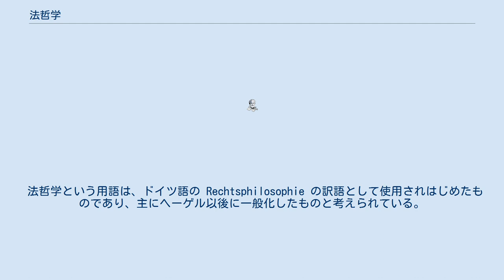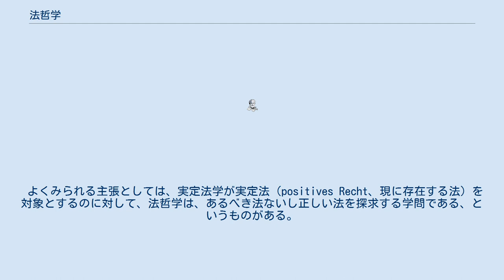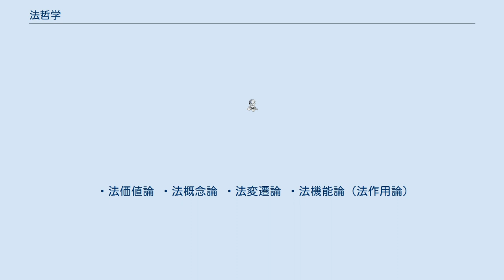法哲学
法哲学（ほうてつがく、英: Philosophy of law、独: Rechtsphilosophie）とは、法に関して、その制定および運用や様ざまな人の法観念・法感覚、また、法現象とよばれる社会現象等に視点をあてて、哲学的に、平たく言えば、既存の諸概念にとらわれることなく考察する学問分野である。
そのため、具体的な内容について研究者間の見解の相違が大きく、法の一般的定義は困難となっている。
 法哲学という用語は、ドイツ語の Rechtsphilosophie の訳語として使用されはじめたものであり、主にヘーゲル以後に一般化したものと考えられている。
しかし、法に関する哲学は、すでに古代ギリシアのソクラテスの実践知に始まり、その後のプラトンやアリストテレス、また、ソフィストにおける弁論術にも見られる。
 日本では、法哲学との呼称・表記のほかに伝統的な法理学（ほうりがく）との呼称・表記を用いることもある。
伝統的に法哲学の研究が盛んな京都大学などでは現在もこの名称が用いられる。
 よくみられる主張としては、実定法学が実定法（positives Recht、現に存在する法）を対象とするのに対して、法哲学は、あるべき法ないし正しい法を探求する学問である、というものがある。
しかし、法哲学が法価値論（以下で詳述）のみを対象としていた時代にはそのような考え方も成り立っていたが、現在では法哲学の対象が広がっているため、「あるべき法を探求する」というのも一つの立場からの考え方に過ぎないことに注意が必要である。
したがって、現代では、法哲学について多様な捉え方がある。
これについては、例えば、牧野英一の広範な著作は、その全目録自体にひとつの法哲学体系が示されており参考となろう。
また、このことからも分かるように、実定法学者の解釈的見解と法哲学とは、全く別個で無関係なものではなく、シラバス上の様々な目的から別に講義されるということである。
ただ、ハーバート・ハートの『法の概念』に代表されるように、法への巨視的考察を採る立場からの限定的内容の講説が支配的である。
 次にあげる法本質論とその他の４つに大別され、独立した形で論じられることは多い。
このうち、法本質論は論者のセンテンスに投影される程度で表面化せず、法観念論と法意味論がいわゆる狭い意味の法哲学であり、『法哲学』等題する書物の中には、法観念論のみを扱うものもある。
なお、これら４つは相互に関連した内容を含んでいる。
現代では、一方において法制度の運用を推進し、他方において法制度を変遷および崩壊させる可能性のあるコンピューターシステムに左右されない法理論が求められており、法価値・形式法論理それぞれに胚胎される内在的・外在的な法認識とその結合の法技術理論への関心が持たれはじめている。
これは、平たく言えば、さまざまな法価値の組み合わせ理論とその実体的形式性の問題関心である。
 ・法価値論 ・法概念論 ・法変遷論 ・法機能論（法作用論）